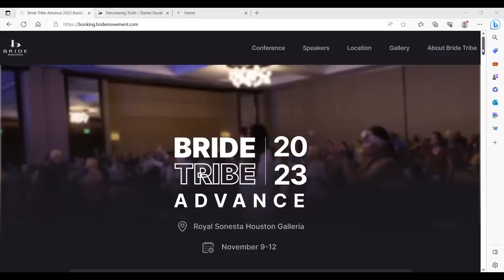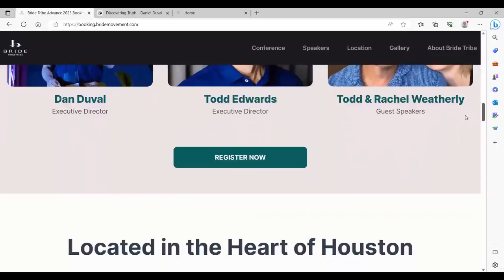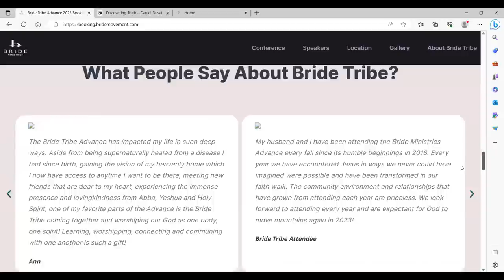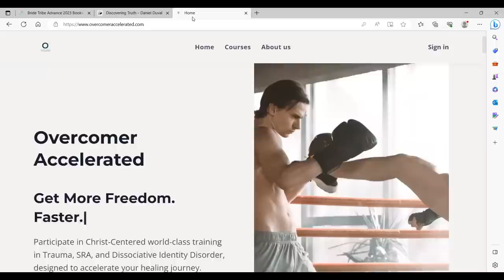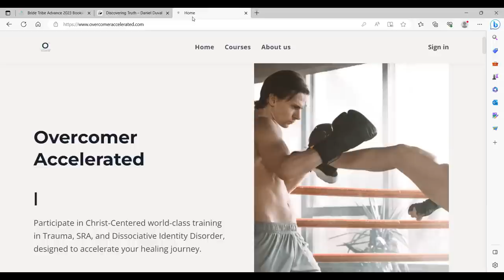Mysteries of Frequency and Frequency Weapons with Celeste Solum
Unveiling the Dark Side of Synthetic Biology and Technology: An Examination of Energy Weapons, and the Power of Prayer!

This episode takes a turn into the dark side of technology as we unravel the sinister intentions behind electroporation and laser technology. It's chilling to think that they are being used to harvest electrons from human bodies, an unfathomable reality that Celeste courageously confronts. We also discuss the detrimental implications of energy weapons, presenting practical and effective ways to shield ourselves from these hazardous frequencies.

In these challenging times, we acknowledge the magnitude of our spiritual and physical lives. We stress the importance of reaching out and validating each other, reminding ourselves of the power of unity in Jesus' name.

In This Episode, Dan and Celeste discuss:

- Understanding Weapons and Targeted Individuals
- The throne room of God in Revelation,
- The Power of Frequencies and Healing
- Concerns About Energy Weapons
- Technology and Demonic Harvesting
- Technologies and Targeted Individuals
- Balancing Negativity and Positivity
- Manipulation of the creation
- Redeeming the Elemental Kingdoms
- Listening and Validating in Jesus' Name

Then we ENCOURAGE you to do 4 QUICK THINGS!!

1. Sign up to be a podcast member

2. Be sure to check out and like our new Facebook